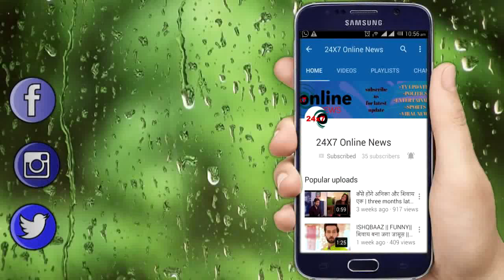MHRW || कल | RAGHAV और PALLAVI की जिदंगी में आया, LION शुरू होगा नया खेल...